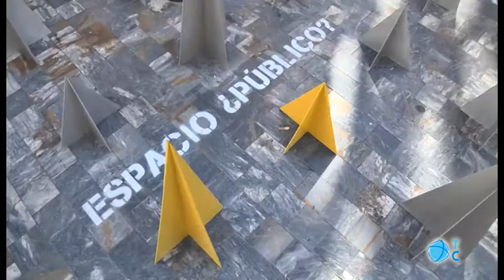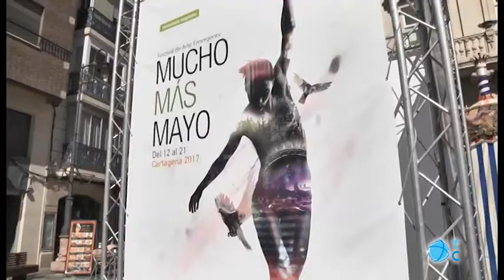Propuestas artísticas Festival Mucho Más Mayo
Un pulpo gigante, arañas procedentes de Australia o  ciudades que pinchan. Son algunas de las  instalaciones artísticas que propone el Festival Mucho Más Mayo